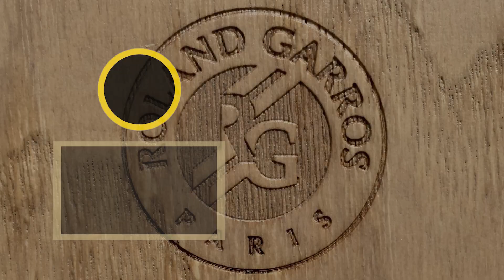Djokovic et sa vision du jeu - RG jour 15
🎁🎾 Téléchargez le récap' des Courts Quotidiens + le détail de mes routines en bonus en cliquant sur le lien

Dernier jour de Roland Garrod édition 2021. Grosse finale entre Djookvic et Tsitsipas. Ce qui est le plus surprenant, c'est la vision à long terme du jeu de Djokovic

Djokovic voit le match dans sa globalité et ne craint de perdre le 1er ou le 2 ème set parce qu'il sait qu'il peut gagner avec une vision du jeu  à long terme